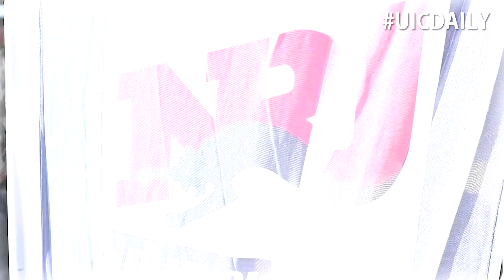UICDaily épisode 2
Toute l'équipe NRJ RADIO s'est invitée sur notre campus pour un tournage exceptionnel ! Retour en vidéo sur les temps forts de l'emission et ses invités surprise ;)